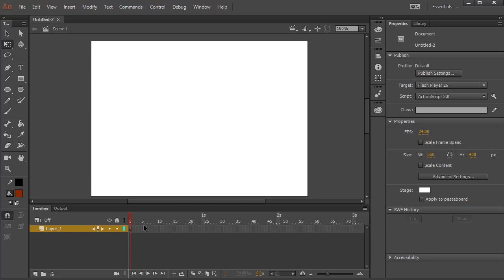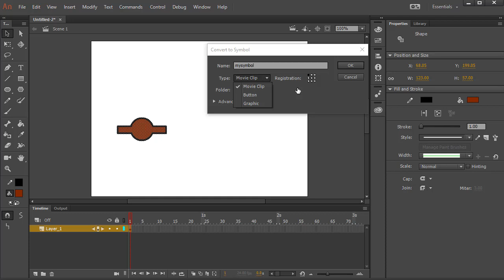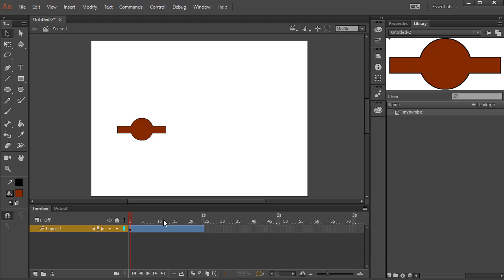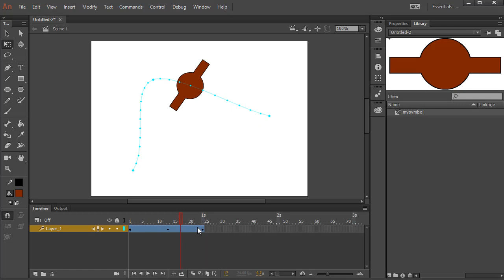Motion Tween Animation in Flash/Animate (Tamil - தமிழ்)